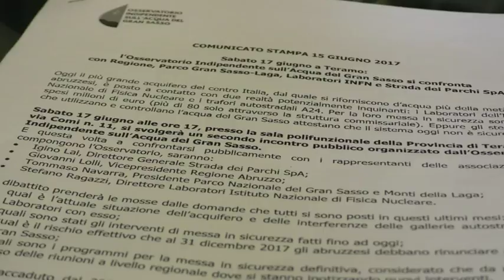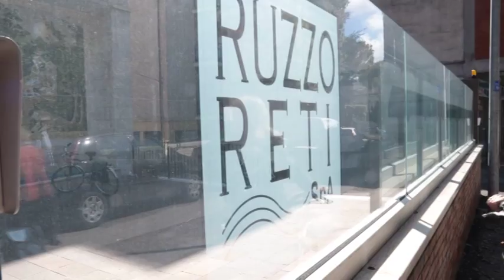Osservatorio Indipendente dell'Acqua organizza incontro pubblico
L'Osservatorio indipendente sull'acqua del Gran Sasso ha organizzato per sabato 17 giugno, a Teramo, nella sala polifunzionale della Provincia a partire dalle ore 17, un incontro pubblico per confrontarsi con le istituzioni ma anche con i Laboratori e la Strada dei Parchi. Intanto la Ruzzo Reti scrive a tutti i cittadini teramani per fare chiarezza